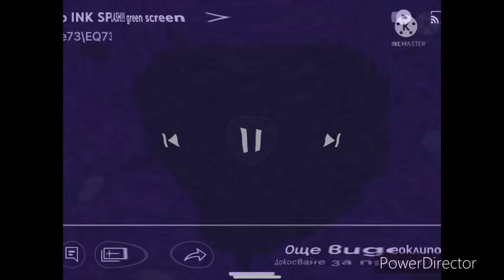Klasky csupo in Robot Strech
ITS TOO STRECHY